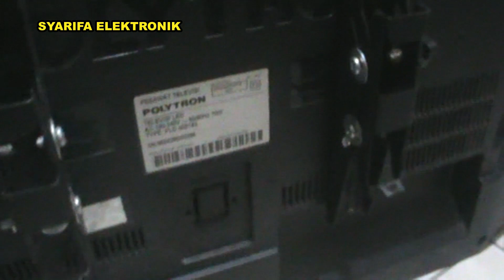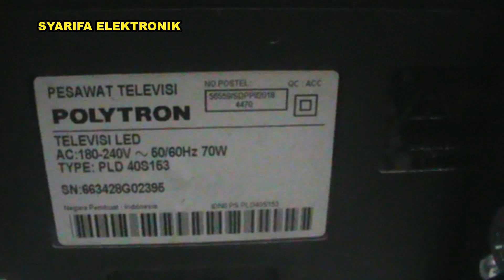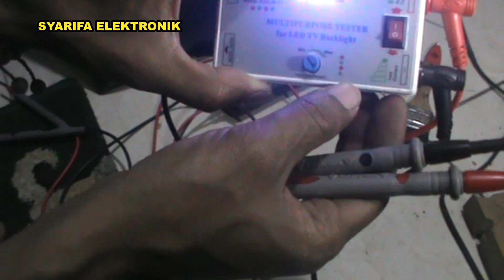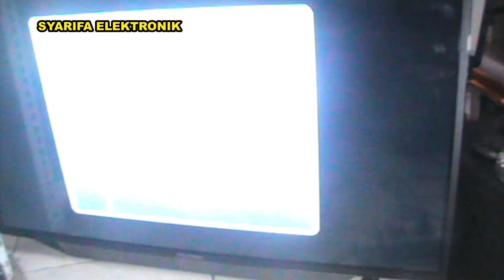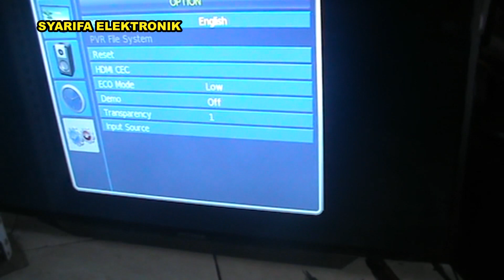TV LED POLYTRON PLD40S153 GAMBAR HILANG LAYAR GELAP SUARA ADA DAN CARA PERBAIKANNYA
Assalamualaikum warahmaatullahi wabarokatuh,
Alhamdulillah pada kesempatan kali ini saya bisa memberikan totorial, unboxing, dan penjelasan cara memperbaiki peralatan elektronik.
namun kali ini saya membagikan tutorial cara mengetahui trafo putus atau baik, normal atau tidak.
simak videonya dengan baik ya... semoga bermanfaat
Wassalamualaikum, wr, wb
@syarifa elektronik